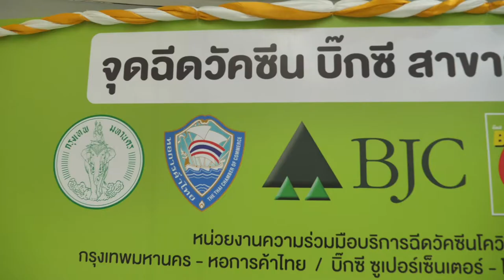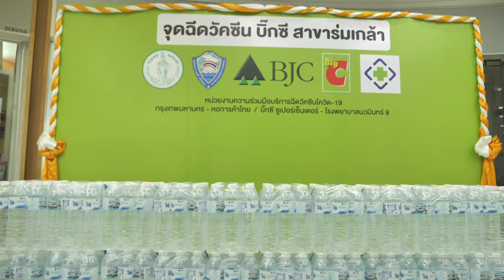ภาพข่าวสิงห์อาสาส่งมอบน้ำดื่มสิงห์ศูนย์ฉีดวัคซีนโควิด 19 บิ้กซีร่มเกล้า วันที่ 16 มิถุนายน 2564